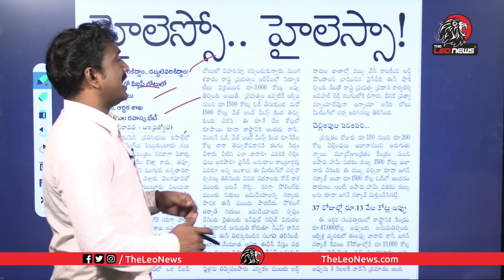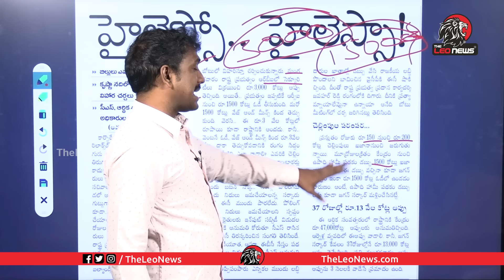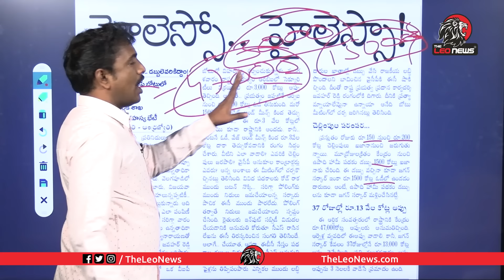అడ్డంగా బుక్కైన సీఎస్ Analyst Sudhakar On CS Jawahar Reddy Secret Meeting with Officers | YS Jagan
Leo Politics

Leo Health

Leo Entertainment

Leo Devotional